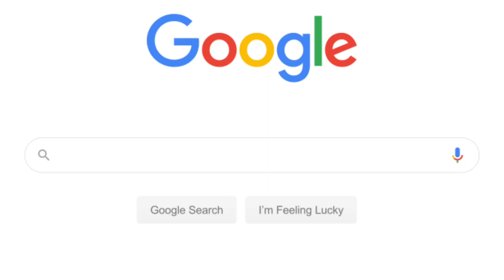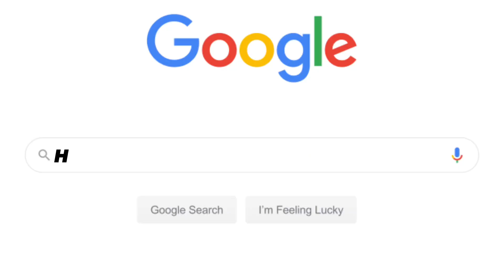Answering Your questions because GOOGLE CANT!!!